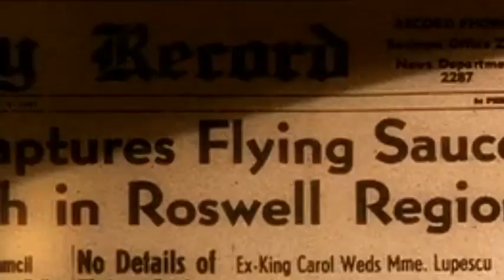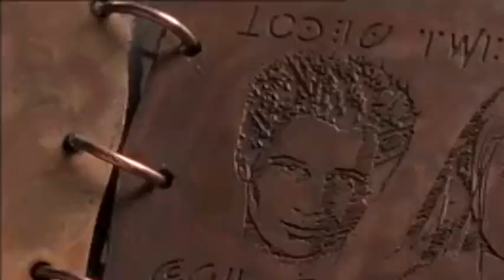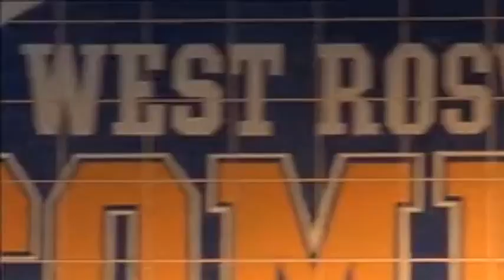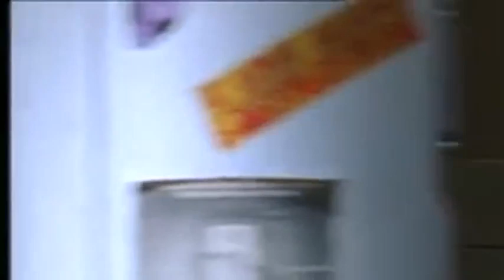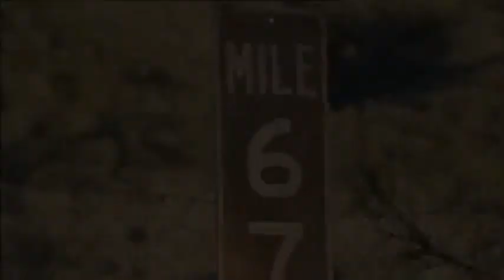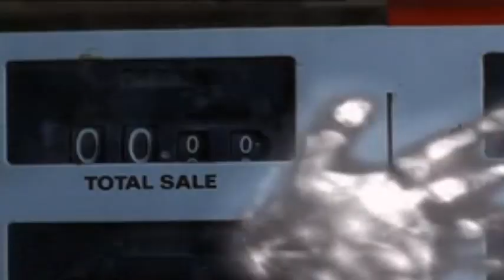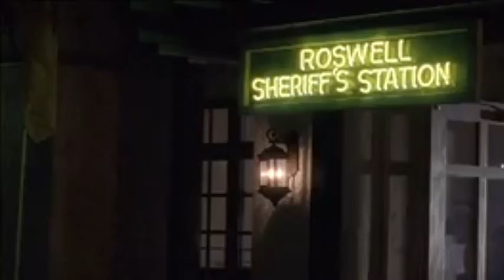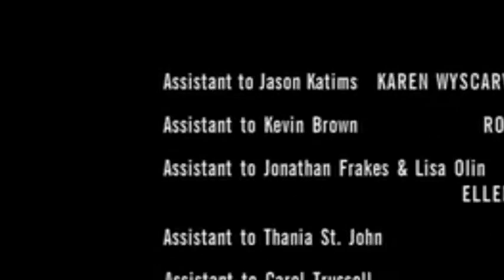Roswell S 1 Ep 20 Max to the Max